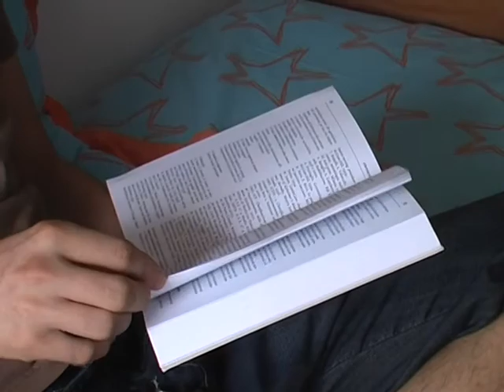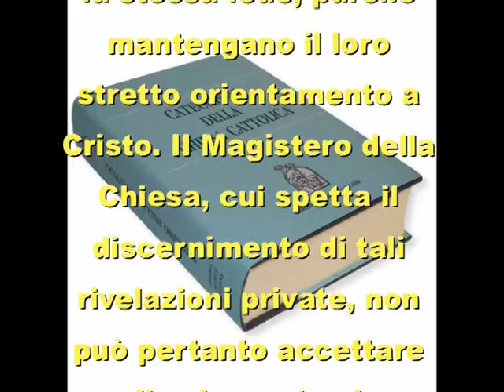LE APPARIZIONI SOPRANNATURALI ODIERNE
San Giovanni della Croce, dottore della Chiesa, afferma che «Dal momento in cui ci ha donato il Figlio suo, che è la sua unica e definitiva Parola, Dio ci ha detto tutto in una sola volta in questa Sua Parola e non ha più nulla da dire.
Comunque non è detto che le rivelazioni private d’oggi siano tutte opera del maligno. Bisogna discernere senza scartare le profezie, come diceva San Paolo.
La Bibbia è piena di apparizioni e visioni soprannaturali. Persino nei sogni... Proviamo a pensare ad Abramo, Isacco, Giacobbe, Giosué, Mosé, Davide, Salomone, Elia, i profeti, Zaccaria, Giuseppe, Maria, Gesù Cristo che è apparso risorto per 40 giorni, San Paolo ed il profeta Anania ecc...
Perché dall’aldilà non dovrebbero apparire anche oggi che abbiamo ancor più bisogno per rinforzare questa fede così labile?
Il Catechismo comunque sostiene che
“pur non appartenendo al deposito della fede, le rivelazioni private possono aiutare a vivere la stessa fede, purché mantengano il loro stretto orientamento a Cristo. II Magistero della Chiesa, cui spetta il discernimento di tali rivelazioni private, non può pertanto accettare quelle che pretendono di superare o correggere la Rivelazione definitiva che è Cristo”. (n.10)